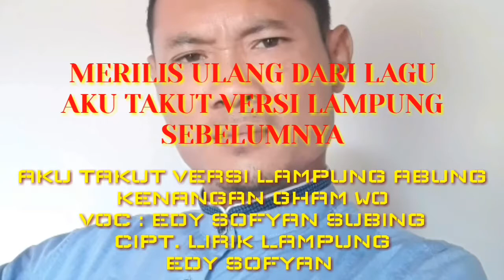Edy Sofyan Subing Kenangan Gham Wo (Aku Takut Versi Lampung) Merilis Ulang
Edy Sofyan Subing Kenangan Gham Wo (Aku Takut Versi Lampung) Merilis Ulang Dari Lagu Yang Sebelumnya

Boleh Repost Jangan Lupa Ketik Tagar 👉edysofyansubing Dan
Tag @edy_sofyan_subing1983